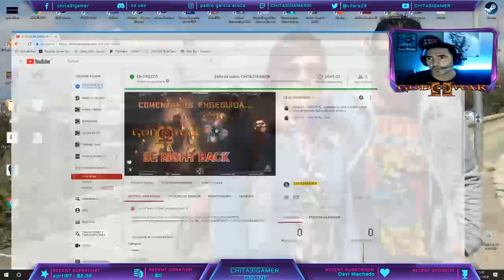🔴 GOD OF WAR 2 CONTINUAMOS CAP 4 LA MUERTE DE PERSEO